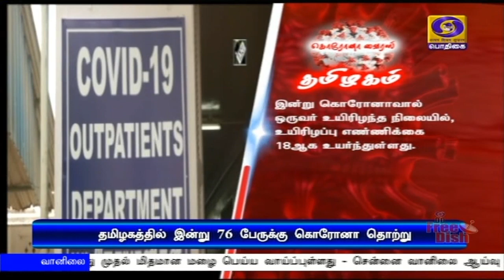மேலும் 76 பேருக்கு கொரோனா தொற்றுPodhigaiTamilNews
**தமிழகத்தில் இன்று ஒரே நாளில் 76 பேருக்கு கொரோனா தொற்று.